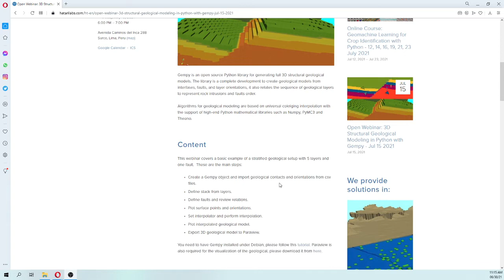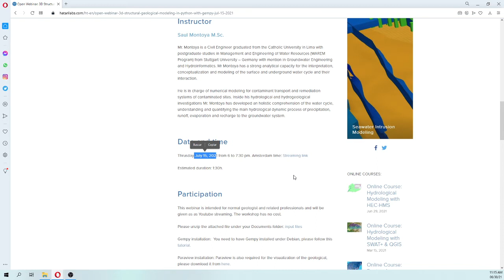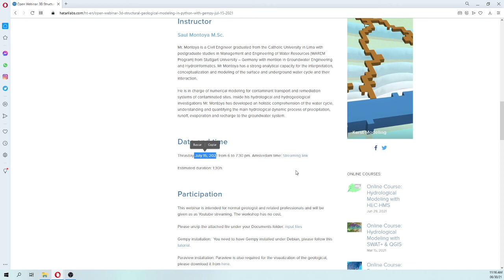Intro to Open Webinar: 3D Structural Geological Modeling in Python with Gempy - Jul 15 2021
Gempy is an open source Python library for generating full 3D structural geological models. The library is a complete development to create geological models from interfases, faults, and layer orientations, it also relates the sequence of geological layers to represent rock intrusions and faults order.
This webinar covers a basic example of a stratified geological setup with 5 layers and one fault.